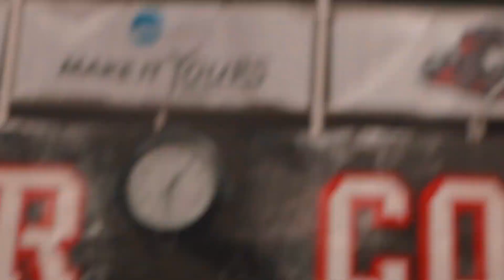Born2Score: The Movie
We follow EJ Automatic throughout the day for his big performance, on the cusp of the release of his album, Born2Score.

filmed by AngelVelli